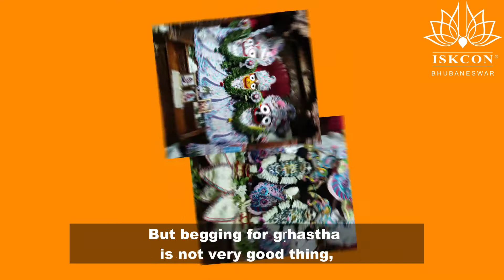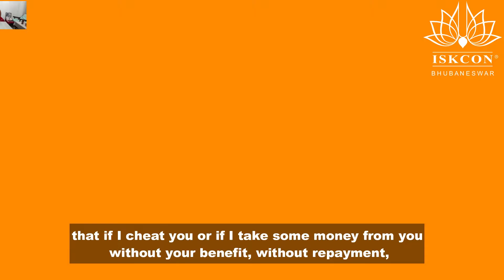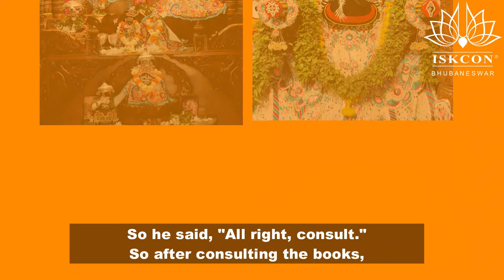Srila Prabhupada Vani || Every paisa should be spent for Krishna